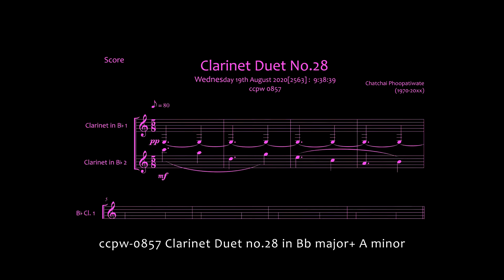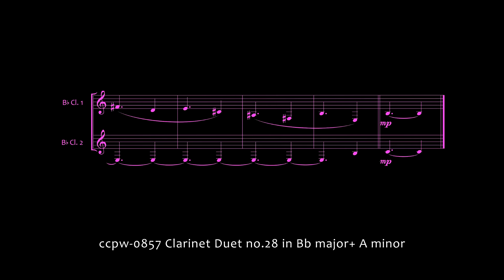0857 Clarinet Duet no.28 in Bb major+ A minor